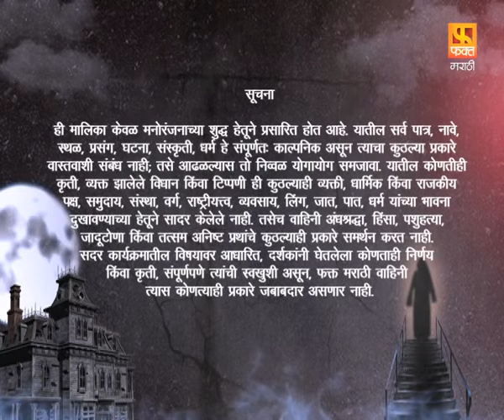Ha Khel Savalyancha | Marathi Suspense Drama Serial | EP 148 | हा खेळ सावल्यांचा | Fakt Marathi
दिग्दर्शन : दीपक नलावडे
निर्माती : संगीत राकेश सारंग
कथा: राकेश सारंग
पटकथा : प्रवीणराज
संवाद : स्मिता प्रकाशकर
गीत : सुधीर मोघे
संगीत : अशोक पत्की
गायिका : बेला शेंडे
प्रोमो टीम - फक्त मराठी : बुलाकी खान,संगम सोनी,निलेश गोंबरे
डिजिटल टीम (फ़क्त मराठी) : गणेश पारडे ,ममता त्रिपाठी ,दिशा साटम ,साक्षी लोखंडे